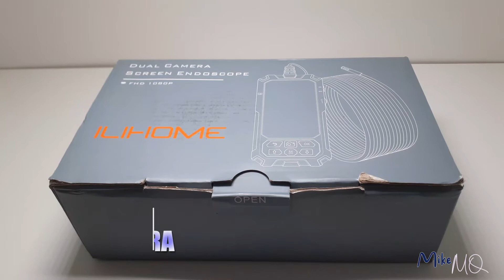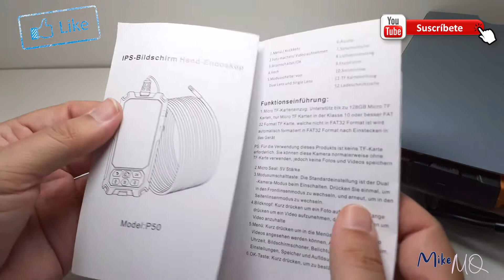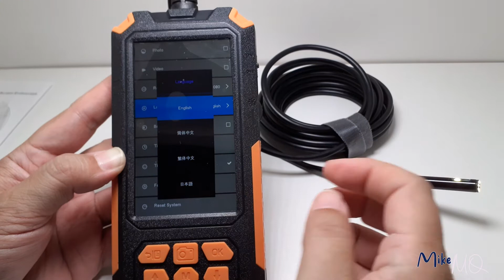ENDOSCOPIO con Camara Dual sin necesidad de Movil. Todo listo para utilizar. ILIHOME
【Cámara doble 1080P】Este producto tiene dos cámaras con tecnología avanzada, al mismo tiempo puedes cambiar entre tres modos de visualización diferentes: solo muestra la imagen que se ha tomado por la cámara frontal, solo muestra la imagen grabada por la cámara lateral, mostrando la imagen grabada por ambas cámaras al mismo tiempo. La resolución de ambos objetivos puede alcanzar 1080p.
【8 + 1 luces LED】En comparación con la mayoría de los endoscopios del mercado, solo se utilizan 6 luces LED. Incorporamos 8 luces LED en la cámara. Además, hay una luz LED de alto brillo en la lente lateral como luz complementaria. La iluminación de alto brillo puede reducir el ruido y te permite obtener una imagen más clara en un ambiente oscuro.
【Tubo de alambre semirrígido de 5 metros】El tubo de 5 m de largo semirrígido se puede doblar en diferentes formas y extender hasta la profundidad del área de inspección. Al mismo tiempo, tenemos un alambre de cobre integrado de alta pureza en el tubo, que evita eficazmente las oscilaciones, lo que resulta en una imagen más estable.
【Diseño de mango para móvil】La cámara endoscópica es de 5 m y tiene un mango ergonómico. Al mismo tiempo, el producto está equipado con un soporte para teléfono móvil. Puedes colocar el teléfono en el soporte para teléfono móvil para lograr un manejo con una sola mano. Puedes inspeccionar incluso lugares difíciles de alcanzar, ampliamente utilizado en el mantenimiento del coche, inspección mecánica, reparación de tuberías, mantenimiento del hogar, cámara subacuática, detector de vehículos, detector de canales, detector de canales, detección arqueológica, cuidado del hogar.
【Amplia compatibilidad】Esta cámara endoscópica inalámbrica ILIHOME puede ser compatible con sus dispositivos IOS, Android, Windows y Mac sin necesidad de utilizar un adaptador adicional o cable. Se puede conectar fácilmente a tu dispositivo a través de WiFi.

Aqui podeis encontrarla